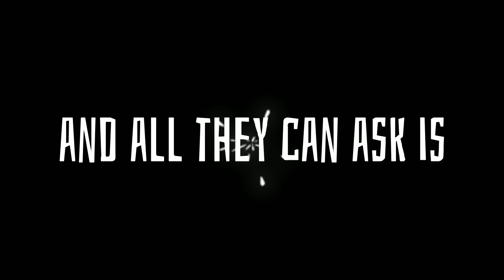Mask || MCYT/DSMP || This is trash but ok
This is trash but meh who cares ty for all the support